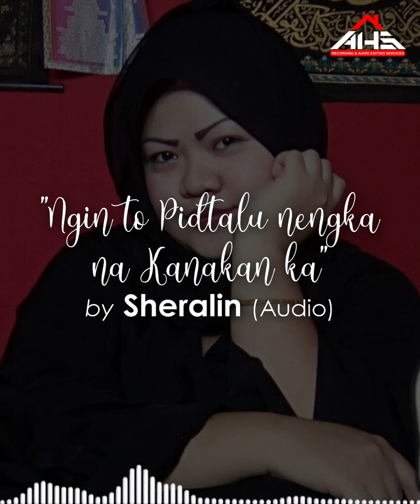NGIN TO PIDTALU NENGKA NA KANAKAN KA by 𝗦𝗵𝗲𝗿𝗮𝗹𝗶𝗻 𝗠𝗶𝗻𝗱𝗼 (Audio)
Soundtrip Budtuden a Mama